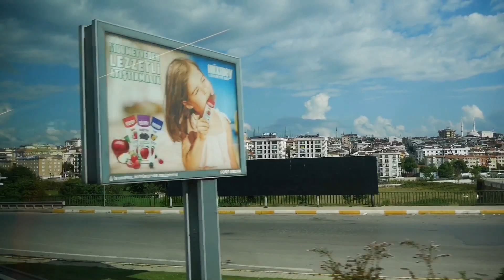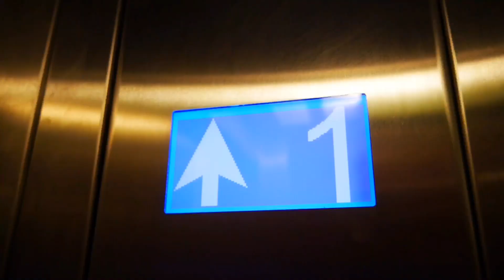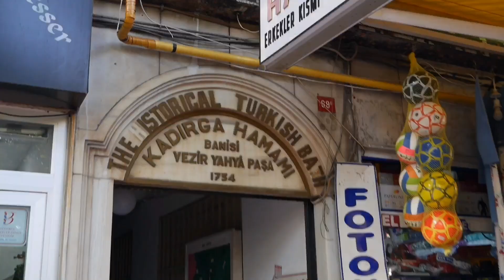เที่ยวตุรกีครั้งแรก สปาในอิสตันบูล /カッパドキア✈️→イスタンブール ローカルの行くトルコスパで３０年分の垢が出る？😱【CC日本語】| kinyuud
ไปตุรกีแนะนำต้องลองสิ่งนี้
เหมือนทดลองใช้ชีวิต เหมือนอยู่ใน ฮาเร็ม 🕌
คือมันดีย์มากทุกคน😁
คลิปนี้กิ๊กกับมิจิ เรารวมร้านอาหารใหม่ๆ มาให้ด้วย
บอกก่อนนะ ไม่ใช่ร้านดังที่คนไปกัน
แต่เป็นร้านที่คนไทยยังไม่รู้จัก
สำหรับกิ๊กนะ ร้านนี้ ทั้งวิว อาหาร ราคา
คือดีกว่าร้านดังมากๆ
เรา2คน ได้ข้อมูลจากคนญี่ปุ่น และ ฝรั่ง
สถานที่หลายๆที่ จึงไม่เหมือนรีวิวที่คนอื่นไปกันนะ
เผื่อจะเป็นตัวเลือก ใหม่ๆให้กับคนที่กำลังมีแพลน
จะไปเที่ยวตุรกีนะคะ🤟🏻🇹🇷

カッパドキアから再びイスタンブール へ！
飛行機、バス、船、電車、歩きの小冒険を経て、
トプカピ宮殿！そして、憧れのハーレムへ❤️
ローカルが行くトルコスパで30年分の垢も取ってきたよー！
そして、トルコで1番美味しかったレストランも紹介！

ใครยังไม่ได้ดูว่าก่อนหน้านี้ไปที่ไหนมาบ้าง
ดูได้ที่ลิ้งค์ด้านล่างได้เลย👇🏻
กิ๊กรวมมาให้แล้ว~
EP.2 เที่ยวตุรกีด้วยตัวเอง อิสตันบูลสวยมาก
EP.3 เที่ยว 2เมืองอิสตันบูล คัปปาโดเกีย (บินในประเทศ)

📍ร้านอาหาร 360 Panorama Restaurant
Alemdar, Alemdar Mahallesi, Yerebatan Caddesi No:18, 34110 Sultanahmet Fatih/Fatih/Fatih/Fatih/İstanbul, トルコ

📍Topkapi Palace Museum
トルコ 〒34122 İstanbul, Fatih, Cankurtaran

📍Grand Bazaar
Beyazıt, Kalpakçılar Cd. No:22, 34126 Fatih/İstanbul, トルコ

📍สปา
Kadırga Hamamı
Şehsuvar Bey, Kadırga Limanı Cd. No:69, 34130 Fatih/İstanbul, トルコ

tugra kebab house
Sultan Ahmet, Akbıyık Cd. No:73B, 34122 Fatih/İstanbul, トルコ
FBเพจ กินอยู่ดีเที่ยวอยู่ได้
รูปสวยๆดูได้ที่